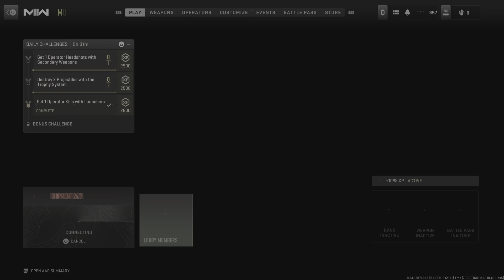Call of Duty: Modern Warfare II_Almost got a 50 piece